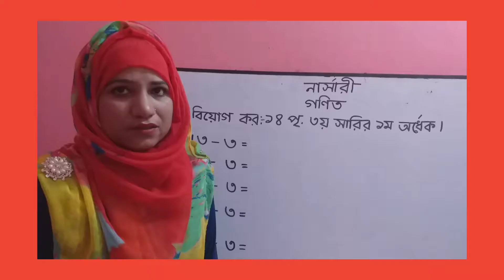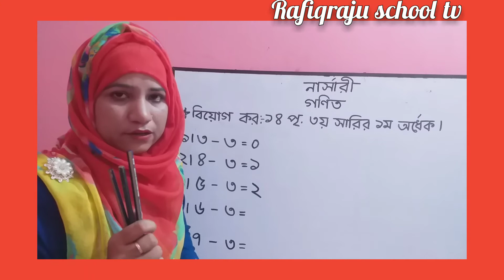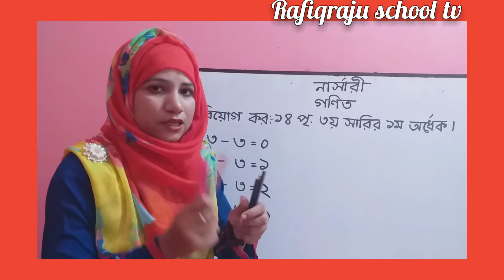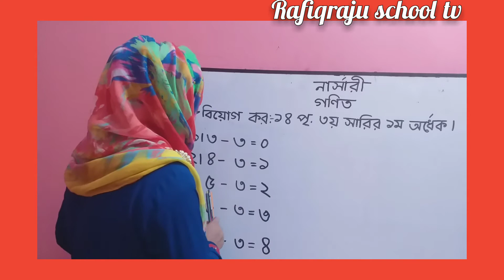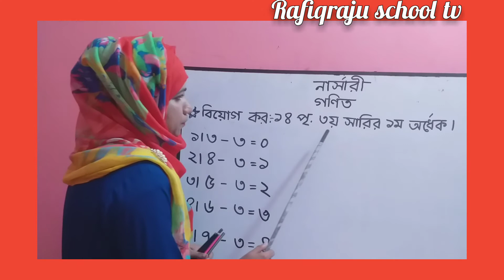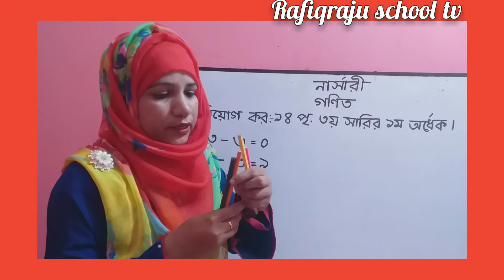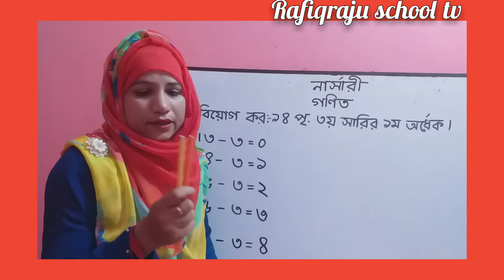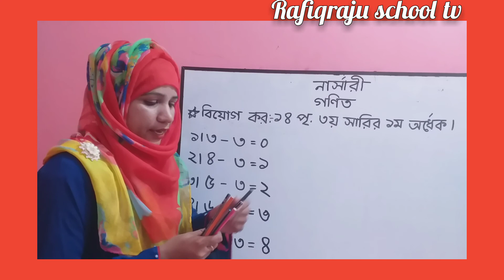নার্সারী / গণিত / বিয়োগ কর/ পর্ব-১/ সাবিনা ম্যাডাম/ Rafiqraju school tv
Bangladesh

সাবিনা ম্যাডাম-গণিত পড়াশোনা
ম্যাডাম এর প্রতিটা ক্লাস সুন্দর ভাবে উপস্থাপন করা হয়েছে। যা বাচ্চাদের স্কুলের পাশাপাশি সহায়ক ক্লাস হিসেবে কাজ করবে।

আশা করি আপনাদের ভালো লাগবে। পর্যায়ক্রমে সকল কিছু Upload করা হবে।
চোখ রাখুন আমাদের you tube channel - Rafiqraju school tv  তে।